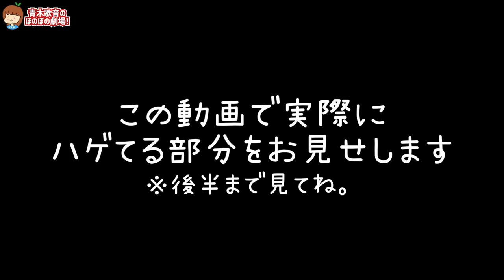【絶望】バリカン失敗で前髪ハゲました。本田翼さんに憧れた元男の末路。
▽テレビ出演
その他